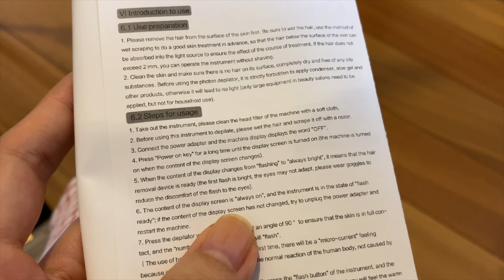Laser Hair Removal At Home | DOES IT WORK??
Hi semua,

Anyone here pernah cuba buat laser hair removal dekat rumah? Jasmine beli satu from Sweet Peachier untuk cuba and compare with my Philips epilator, kalau korang nak tahu jadi ke tak, kena tengok sampai habis!

Hope korang enjoy this video. Stay safe and take care :)